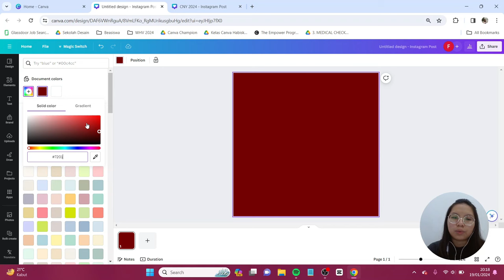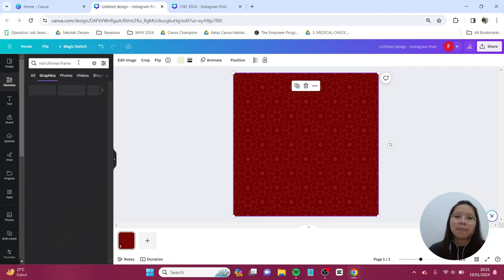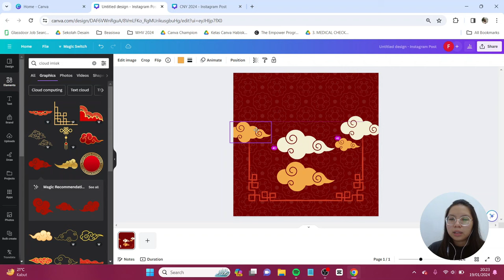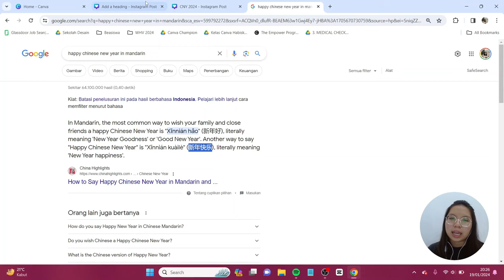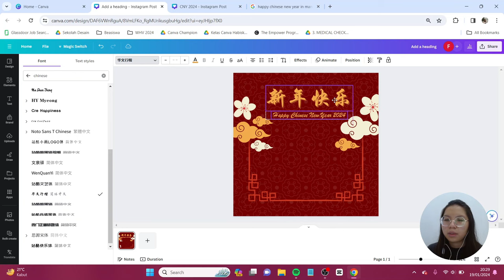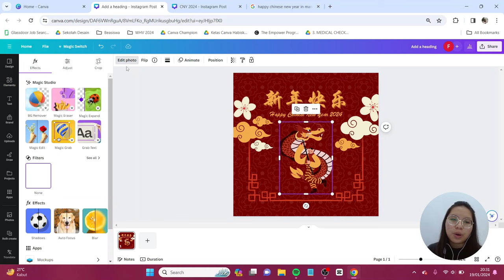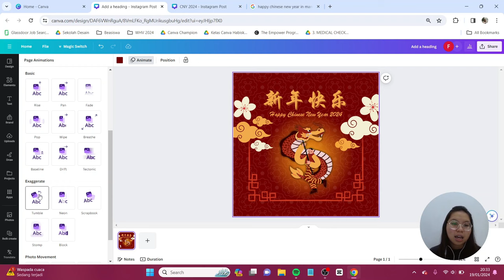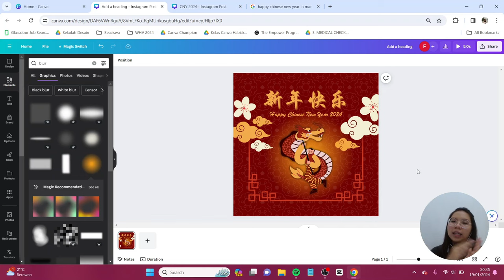Tutorial Desain Ucapan Imlek CNY di Canva FREE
Berhubung sebentar lagi kita akan masuk ke chinese new year tahun baru China di 2024 yaitu tahun naga. Jangan lupa tag aku di IG atau tiktok @canionyy ya.